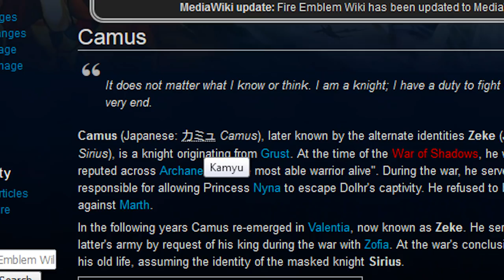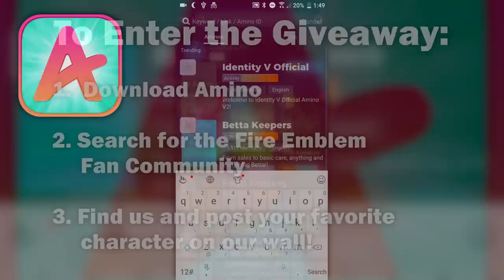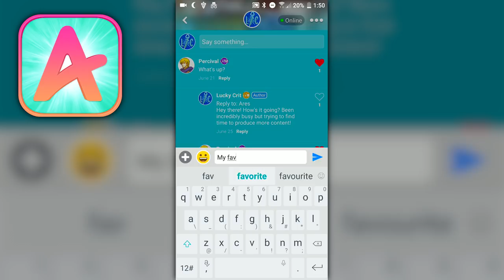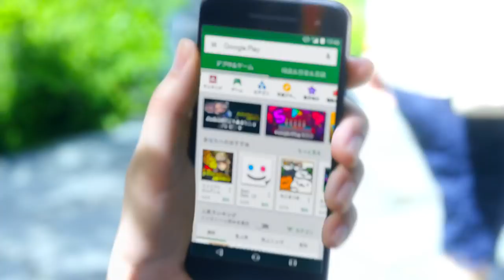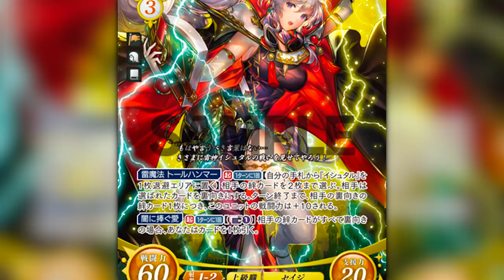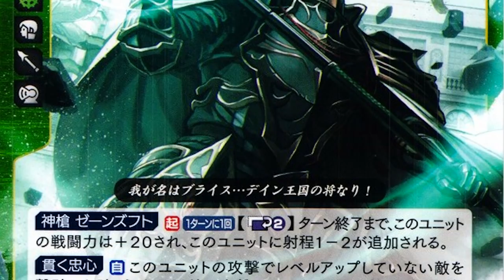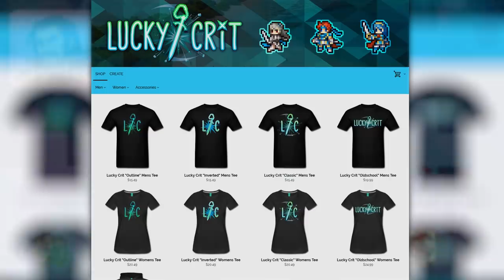Why Can't I Recruit Him? Camus - Fire Emblem Character Archetype Analysis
Download Amino and join me in the Fire Emblem community!

In today's episode we're discussing the Camus Archetype! This archetype, beginning way back in the original Fire Emblem, typically consists of enemy general characters that showcase compassion to their fellow soldiers and disdain for the unfortunate commands of their ruler. They're stuck on the wrong side of things, but their honor and integrity prevents them from abandoning their nation and joining the player's army. How do you feel about Camuses? Who's your favorite?

References/Sources:

This video would not have been possible without numerous screenshots and beautiful captures courtesy of The Let's Play Archive, including playthroughs by Tae, Vilkacis, Artix74, Wind God Sety, Fedule, LordHippoMan and Cake Attack.